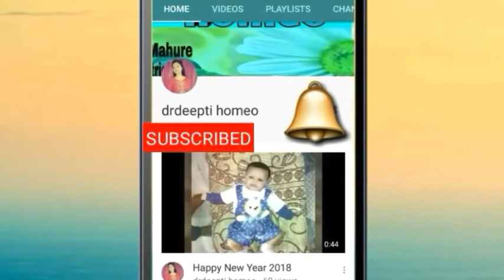Homeopathic Tonic MANSOL to Restore women's health ? स्त्री रोगों का सम्पूर्ण उपचार !Women health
Hello everyone, is video me maine Homeopathic  women tonic mensol ke baare me aap ko bataya hai.

Indications : an excellent uterine sedative for regulation of menstrual troubles together with general improvement of health, mensol corrects the irregular, scanty, profuse, painful menstruation & leucorhoeal discharge alongwith headache, backache, vertigo, debilty, loss of health, loss of appetite, anxiety, worry and anaemia.

Thaks for watching full video,,,...

Books.

1. Organon of medicine
2. UPSC & MD Enterence Examination-Part Iii
3. Solved Multiple Choice Questions UPSC & MD Entrance Examination Part II (Second Edition)
4. Solved Multiple Choice Questions UPSC & M.D. Entrance Examination: 1